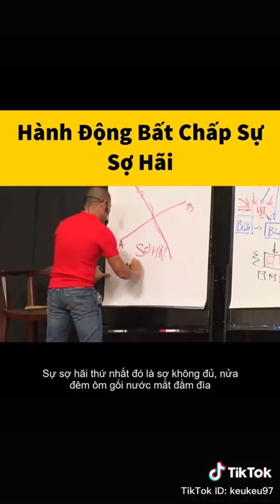Bài giảng về sự sợ hãi...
Tham khảo những điều đáng nhớ..